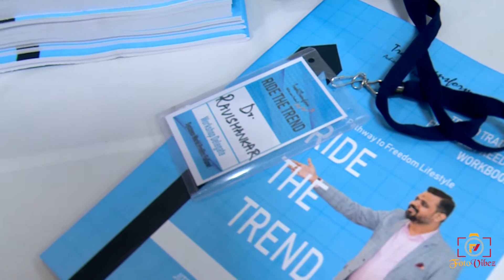Trade2Transform V2 Ride the Trend